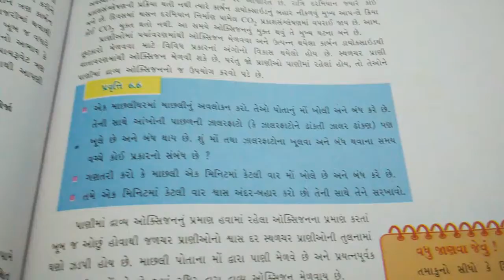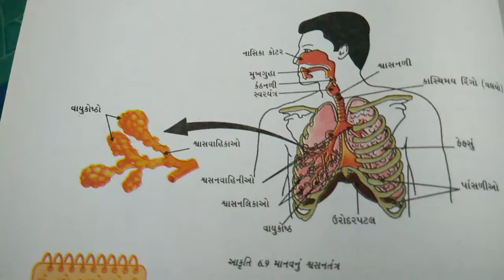ધોરણ10_વિજ્ઞાન_પ્રકરણ6_(6)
વિજ્ઞાન10_પ્રકરણ6_(6)